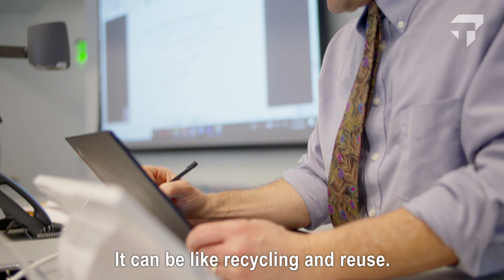Sustainable Operations MBA Course with Allan Scheller-Wolf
This elective course is offered to Tepper School MBA students. The instructor is Alan Andrew Scheller-Wolf, the Richard M. Cyert Professor of Operations Management and Senior Associate Dean of Faculty and Research.

Video Transcript:

(Music)

Sustainable operations talks about the operations of a firm from the direction of sustainability. So, that can be things like corporate social responsibility. It can be things like energy savings. It can be like recycling and reuse.

We spend some amount of time learning Markov chains, which is an analytical tool in stochastic processes. And the third thing is I always bring in about two executives who are making these decisions on the front lines. There's actually a project in coal mines.

This is a class where I can really talk about my research on wind farms, and I can say, "Okay, here's what we say about wind farms." Regulation and adoption of green technologies and I can say, "Here's a paper we did on that," and so the students like seeing the direct connection and I like being able to show the direct connection.